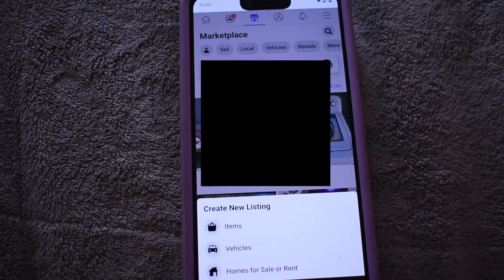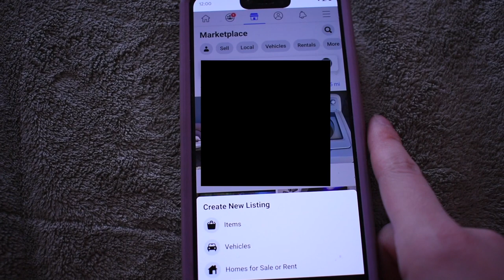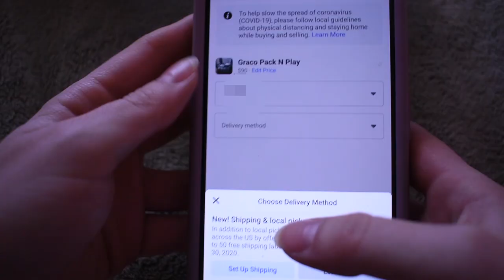Decluttering & Reorganizing | How to Sell Items on FB Marketplace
When Spring hits, it's time for Spring cleaning in this house! I declutter & reorganize various spots around my house that needed some love. I also show you how I sell items on Facebook Marketplace, to help you make some money from your unwanted items. I hope this motivates you to get some decluttering done while we are stuck at home! Happy Cleaning!

I also have a more in-depth video of how to sell items (not just for baby items):